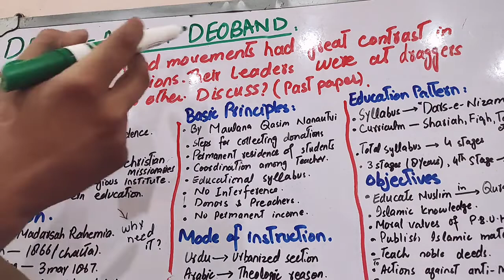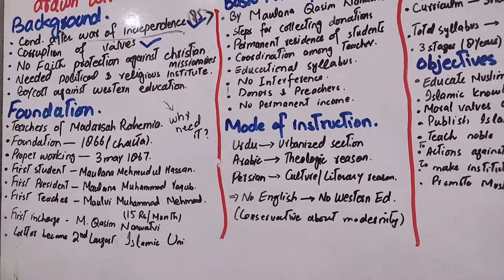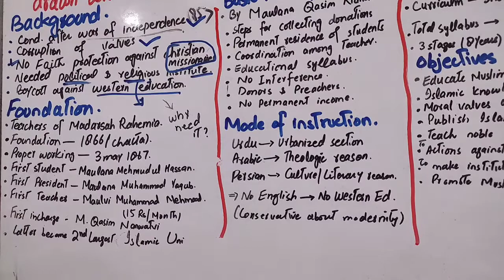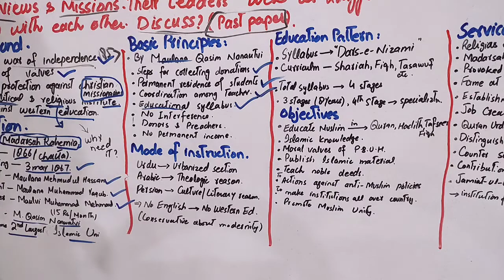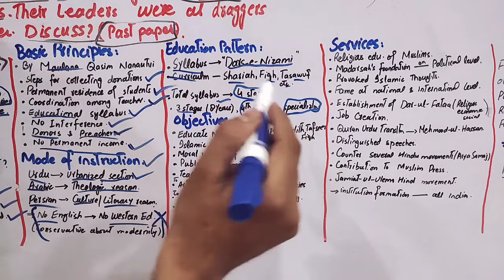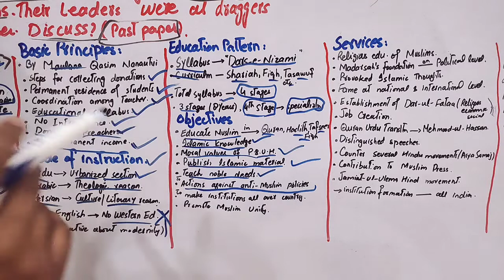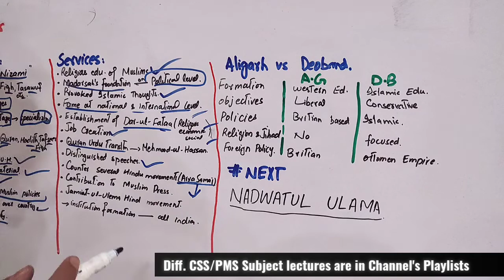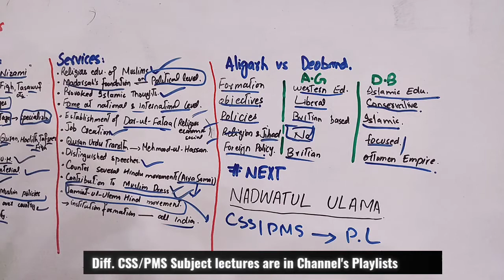Deoband reforms Movements/Pakistan Affairs CSS/PMS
Pakistan Affairs Syllabus
I. Ideology of Pakistan --- definition and elucidation, historical aspects: Muslim rule
in the Sub-Continent, its downfall and efforts for Renaissance. Movements for
reforms-- Shaikh Ahmad Sarhindi, Shah Waliullah, Sayyid Ahmad Shaheed,
Aligarh, Deoband, Nadwah, and other educational institutions Sindh Madrassah
and Islamia College Peshawar. Ideology of Pakistan in the light of Speeches and
statements of Allama Iqbal and Quaid- i Azam Muhammad Ali Jinnah.
II. Land and people of Pakistan Geography, Society, Natural resources,
Agriculture, Industry and education with reference to characteristics, trends and
problems.
III. Pakistan and Changing Regional Apparatus
IV. Nuclear Program of Pakistan, its Safety and Security; International Concerns
V. Regional Cooperation Organizations (SAARC, ECO, SCO) and the Role of
Pakistan
VI. Civil-Military Relations in Pakistan
VII. Economic Challenges in Pakistan
VIII. Non-Traditional Security Threats in Pakistan: Role of Non-State Actors
IX. Pakistan’s Role in the Region
X. The Palestine Issue
XI. Changing Security Dynamics for Pakistan: Challenges to National Security of
Pakistan
XII. Political Evolution Since 1971
XIII. Pakistan and US War on Terror
XIV. Foreign Policy of Pakistan Post 9/11
XV. Evolution of Democratic System in Pakistan
XVI. Ethnic Issues and National Integration
XVII. Hydro Politics; Water Issues in Domestic and Regional Context
XVIII. Pakistan’s National Interest
XIX. Challenges to Sovereignty
XX. Pakistan’s Energy Problems and their Effects
XXI. Pakistan’s Relations with Neighbors excluding India
XXII. Pakistan and India Relations Since 1947
XXIII. The Kashmir Issue
XXIV. The war in Afghanistan since 1979 and its impact on, and challenges to
Pakistan in the Post 2014 era.
XXV. Proxy Wars: Role of External Elements
XXVI. Economic Conditions of Pakistan, the Most Recent Economic Survey, the
Previous and Current Budgets, and the Problems and Performance of Major
Sectors of Economy.
XXVII. The Recent Constitutional and Legal Debates, the Latest Constitutional
Amendments and Important Legislations, Legal Cases and the Role of Higher
Courts.
XXVIII. The Prevailing Social Problems of Pakistan and the Strategies to Deal with Them,
Poverty, Education, Health and Sanitation.